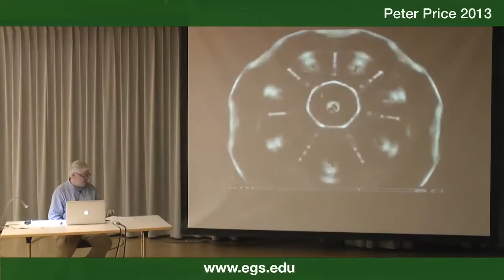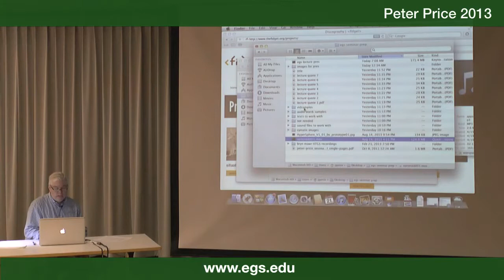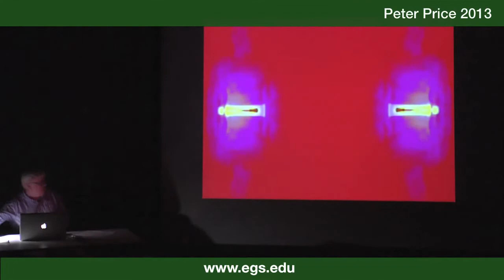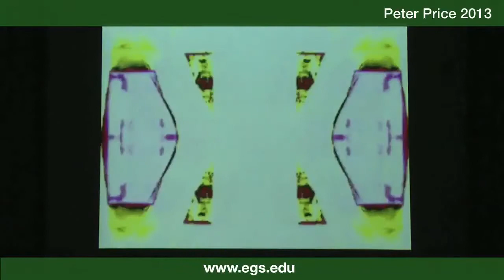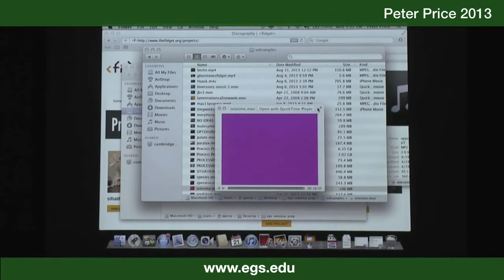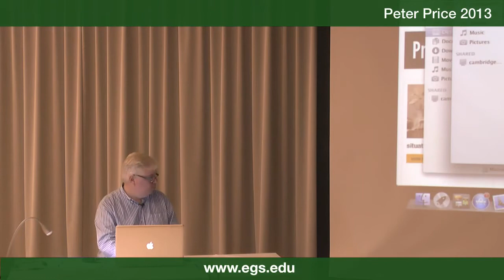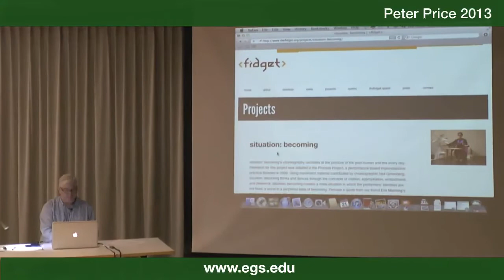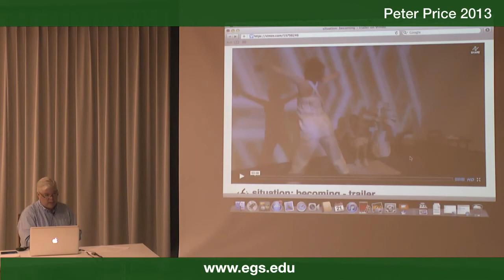Peter Price. Sound and material. 2013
Peter Price, Ph.D., is a critical media theorist as well as a composer, electronic musician, and digital artist. Price is co-director of the fidget space, a platform for his collaborative work with choreographer and wife Megan Bridge. The project is based in Philadelphia as a research laboratory for new forms of art, performance and media. Peter Price completed his doctorate at The European Graduate School (EGS) in Switzerland. Today Price teaches an intensive summer seminar there. As a philosopher, Peter Price's project is to reassess the nature of musical meaning in light of two epochal shifts in the twentieth century: firstly the technological events of electricity and digital computation, and secondly the openings to thought initiated by Heidegger and unfolding today in continental philosophy. Price examines the history of western music as an epiphenomenon of the unfolding of western metaphysics. For today that means music needs to be thought in the context of the event of technology as Gestell. Peter Price follows Adorno in diagnosing a serious crisis in musical forms of music making and hears this as linked to the ruptures and fault lines of technological modernity. Rejecting the dominant thinking of music through the filters of style and genre, Price asserts that locating musical meaning today means staying attentive to the entirety of sonic phenomena, from avant-garde experimentalism to DJ culture, from ring tone downloads to what remains of the classical music tradition, and from the disappearing musics of indigenous peoples to the persistent roar of capitalist globalization.

Peter Price has published two books of music philosophy with EGS' press, Atropos: Becoming Music: Between Boredom and Ecstasy with Tyler Burba in 2010, and Resonance: Philosophy for Sonic Art in 2011. Both books are finding an eclectic readership from DJs to experimental musicians and theorists.